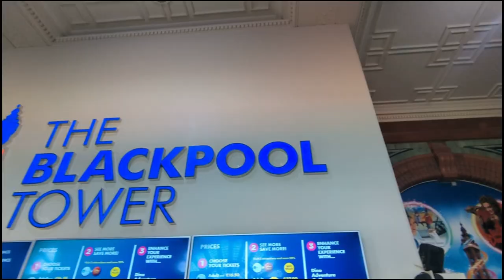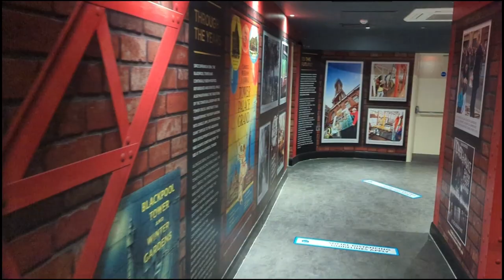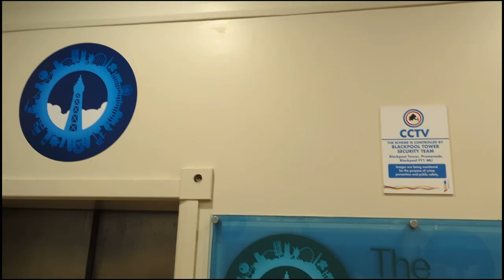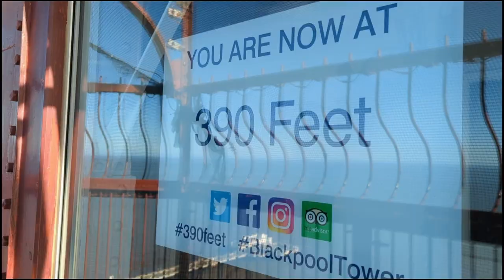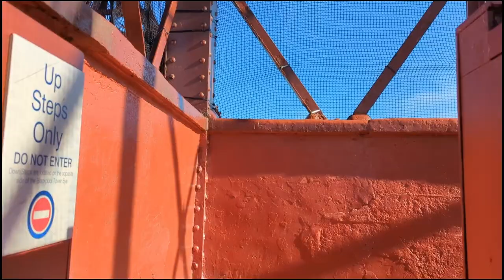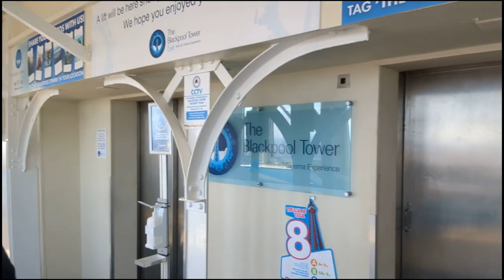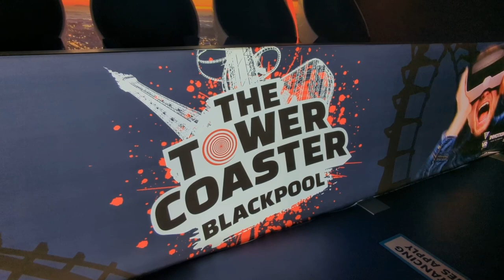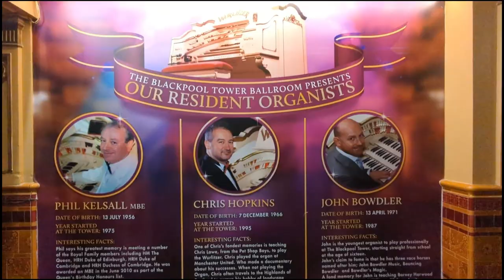The Blackpool Tower Full Experience Tour | With The Tower Ballroom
Join me as we take a look at The Blackpool Tower for 2022 as well as The Blackpool Tower Ballroom, 4D Cinema, VR Room and many other areas too!

Built and opened in 1894, this 158m tall structure and its building below is still going strong and one of the most popular attractions in the UK. In this video vlog, we will show you the whole experience of The Blackpool Tower Eye attraction, the walk throughs and corridors and the 4D cinema. Once up the tower, expect to see breath taking views from all directions, especially in this video as the weather is almost perfect! We also take you up the 3 upper external levels too.

We also take you around the Blackpool Tower Ballroom, featured in the BBC Strictly Come Dancing. he floor has just completed a refurb and is looking amazing. Whilst in there, you can have a hot drink from the Proud To Serve Costa range, a selective alcoholic beverage, snacks or even Afternoon Tea!

Dino Golf and the Tower retail shop also features with the vlog. The VR experience was new in 2019 but only costs £3.50 per person.

The Blackpool Tower Circus reopens this year after the refurbishment of the arena. Fifth Floor was closed on the day of visit. The Blackpool Tower Dungeons are accessible via the Bank Hey Street Entrance.

Skip to the parts you wish to see here:
00:00 Intro
01:39 Blackpool Tower Walk Through
03:03 4D Cinema
03:43 The Time Line (before the lift)
04:42 The Tower Lift
05:29 The Tower Eye - Top of the Tower/ Glass Floor
08:15 The Tower Eye- External Area (3 levels)
12:20 Level 6 Retail Shop
12:58 Dino Golf
13:25 VR Experience Room (Out of the World VR Zone)
14:02 The Blackpool Tower Ballroom
15:48 The Blackpool Tower Ballroom Wurlitzer (Raising and Playing)
17:00 Outro/ End of vlog/ Thankyous

For pricing for The Blackpool Tower and its other attractions within, please visit The Blackpool Tower website.

Please note we were given permission to film within the building and the Blackpool Tower Ballroom during the visit. Thank you to the operations of Merlin Entertainments for accommodating me during my visit. Please be aware that filming is prohibited in certain areas of the building (4D Cinema- Blackpool Tower Ballroom- Tower Dungeons- Tower Circus (during show).

Filmed Tuesday 1st March 2022